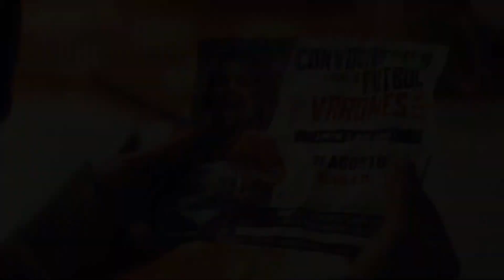CEMENTO SOL Protege lo que construyes (Perú 2024)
Comercial de Cemento Sol: A veces todo parece derrumbarse, pero nunca lo que está bien construido. Tu familia, tu mejor obra.
Cemento Sol, protege lo que construyes.